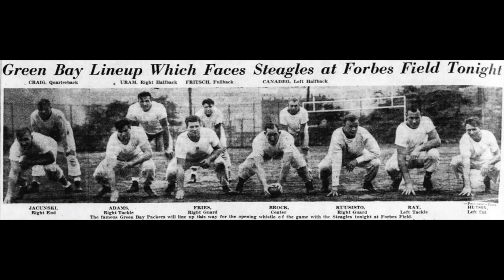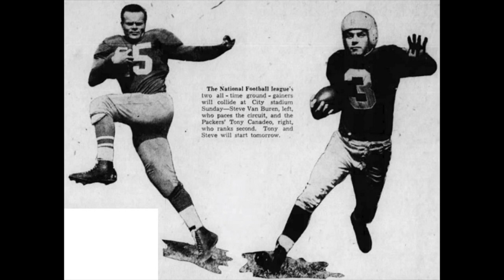Who was Tony Canadeo? - UK Packers Podcast - Green Bay Packers History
In this episode, Steve delves into Green Bay Packers history and breaks down just how important and legendary a player Tony Canadeo was!